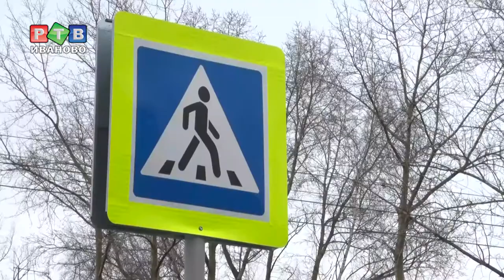Уголовная ответственность вместо административной